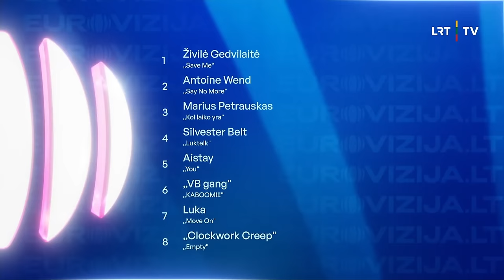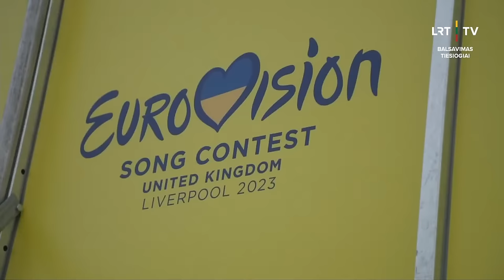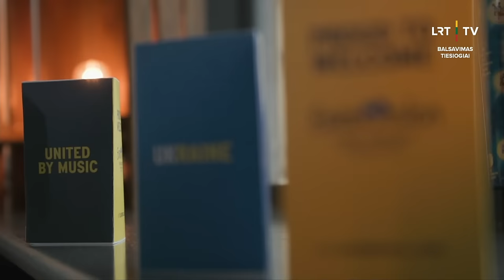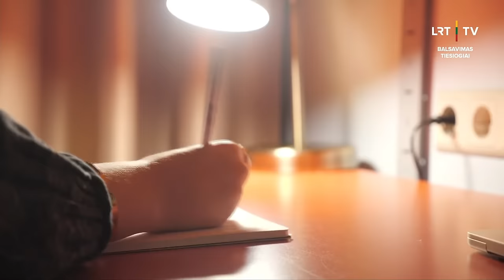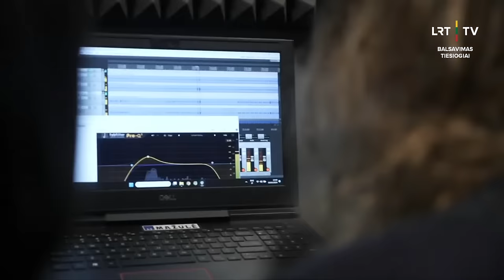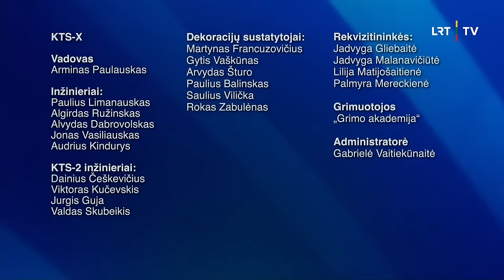EUROVIZIJA.LT Atranka #1 | 2024-01-13